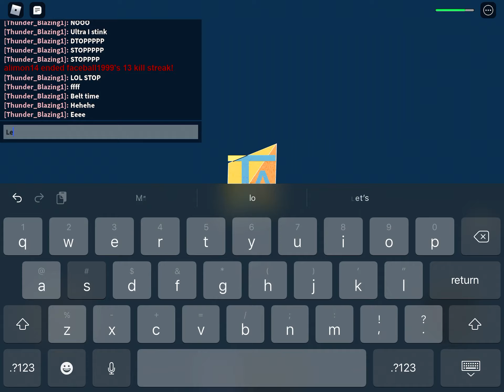I. Like yaitem asylum g